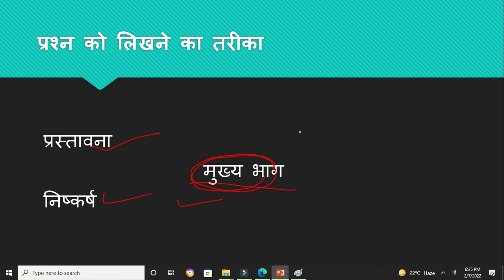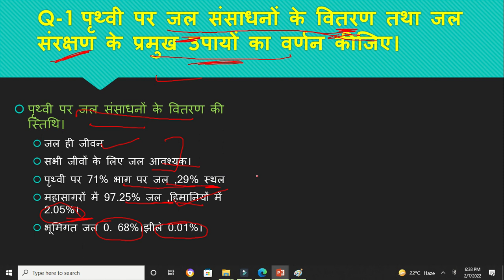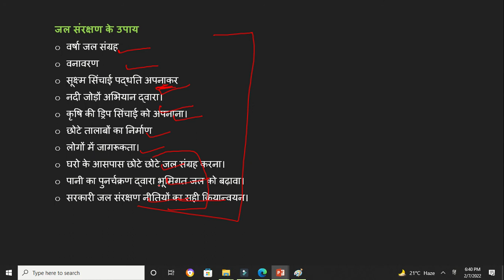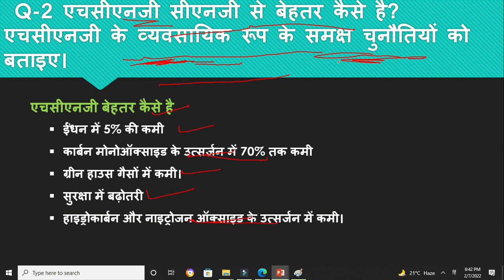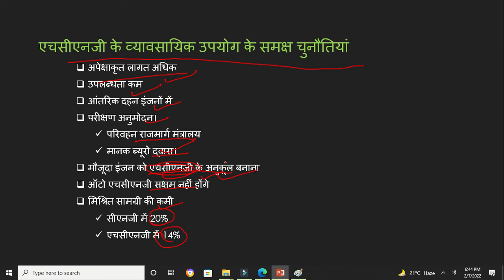UPPSC/UPSC/MPPSC/BPSC|ANSWER WRITING SERIES(Hindi)#1